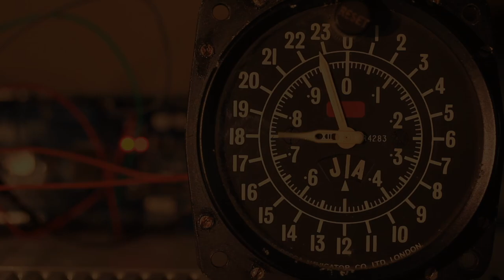Clock no copyright video